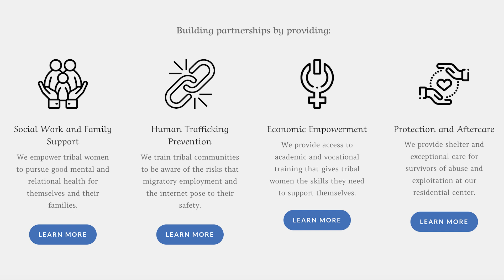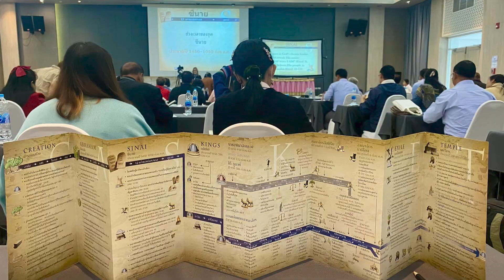Monthly Mission Moment: August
First, Lorelei Smith has accepted a 2-year Marketing and Media internship with Word of Life. This internship will allow her to gain experience in media, videography, content creation, analytics, and cross-cultural communication. Word of Life partners with Liberty University, so she will also be taking online classes to earn her Visual Communication Design Degree. Lorelei will continue to work for IBMGlobal, getting the opportunity to directly apply what she learns in the internship to their marketing and communication.

Next, Kit Ripley and the New Life Center Foundation in Thailand have been hard at work. The NLCF serves adolescent girls and young women who are survivors of trauma, including sexual abuse, domestic violence, human trafficking, and systematic oppression through comprehensive residential and community-based programing. They work to disrupt cycles of poverty and abuse, and reduce risks for trafficking and exploitation. Their newest partnership is with the Chiang Rai Ministry of Social Development and Human Security. The NLCF can now help the Thai government with victim identification and provide shelter and trauma-informed care for survivors.

Additionally, Kit and her colleague, Kyle Witmer, have completed translating the Casket Empty Bible Survey curriculum into Thai. This has been a 4.5 year project! In 2022, The New Testament Study Guide and Timelines were published and over 130 people were trained to use the curriculum. In January 2024, the Old Testament portion of the curriculum was created and over 152 local pastors, seminary professors, evangelists, and church leaders attended the curriculum training. And the cherry on top of this wonderful news is that a local Christian publishing company is now distributing the curriculum and training videos throughout Thailand.

If that weren’t enough, Kit continues to do community-based workshops, retreats, and individual counseling and art therapy in the Chiang Mai community.

Lastly, I want to remind you that the application window for the 2025 Kingdom Journey – formerly known as “mission trip” - is open until October 31. The purpose of a Kingdom Journey is to support our missionary partners, create unity in the body of Christ, learn about other cultures and contexts, equip team members to have gospel conversations, and to create personal growth through ministry planning and development. These are not simply vacations or trips. They are truly a journey, a commitment, to learning how God moves across the globe and being open His Kingdom plan for your life. Learn more or apply now at lovelead.life.